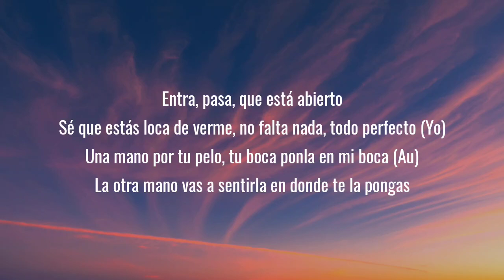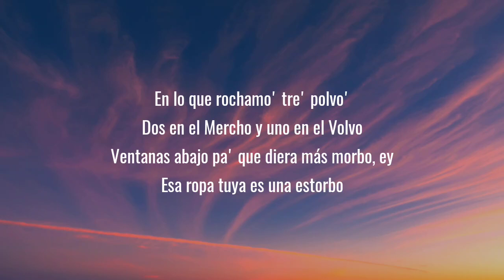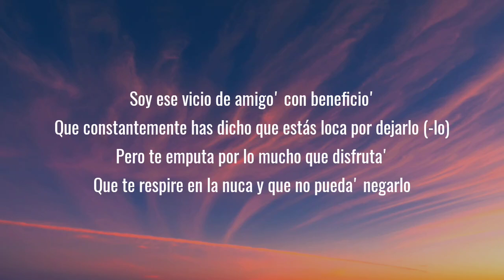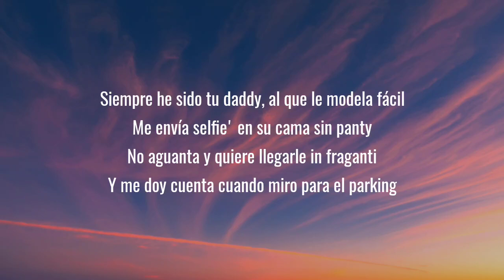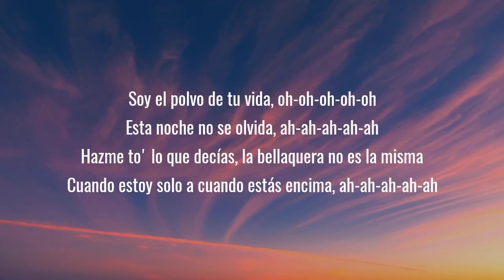J Balvin - Polvo de tu Vida (Letra/Lyrics) Ft. Chencho Corleone